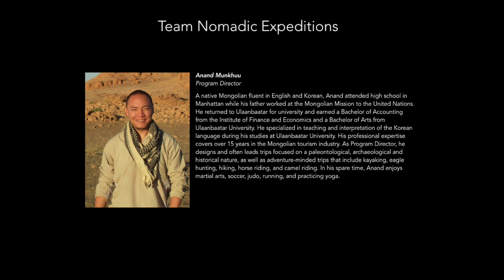Nomadic Expeditions Overview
Learn what Nomadic Expeditions and Three Camel Lodge have to offer you and your clients.